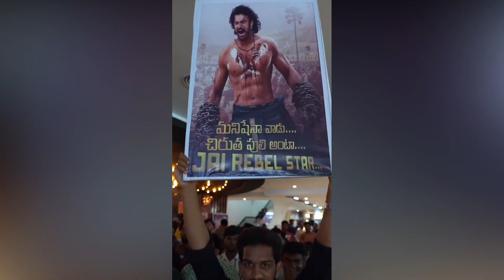Adipurush trailer leaked before launch | adipurush का ट्रेलर हुआ लीक | Prabhas, kriti Sanon, omraut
Adipurush trailer Special screening ko mila positive response | Prabhas, Kriti Sanon, om raut, bhushan Kumar

Adipurush trailer update | prabhas | Kriti Sanon | om raut | Adipurush trailer announcement

Adipurush के New Poster पर हुआ bawal, Adipurush Controversy | Prabhas, kriti Sanon, om Raut, sunny

prabhas adipurush
adipurush update
adipurush controversy

adipurush news
adipurush teaser
adipurush trailer update
adipurush update in Hindi